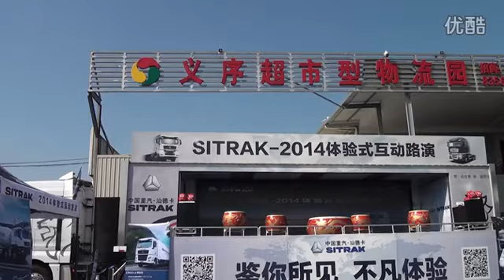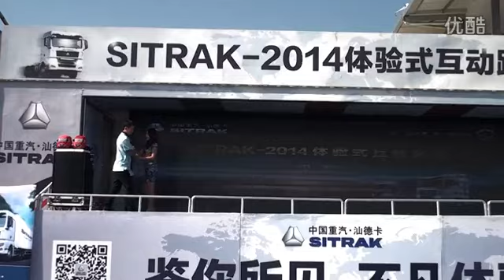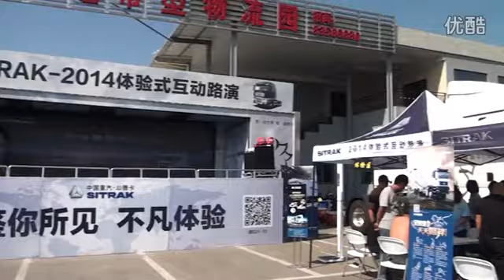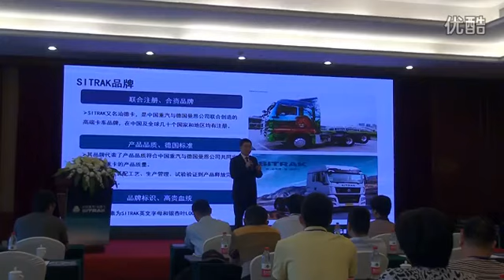sinotruk SITRAK drive test FUZHOU station wechat/whatsapp/viber:86-13635733504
Mr Ford